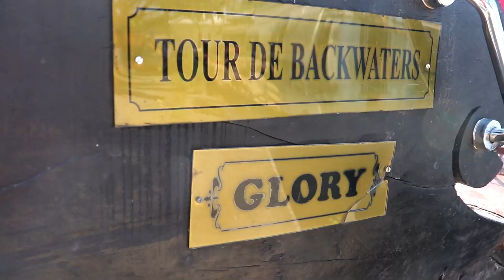🤩FIRST TIME EXPERIENCE IN BOAT HOUSE - ALLEPPEY❤️ RATES ARE LESS DUE TO CORONA‼️‼️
Tour De Backwaters
Contact - Jomy Alexander 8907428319 click here text what's app